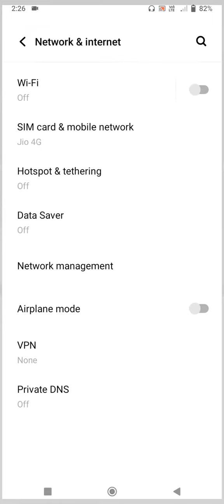Vivo S1 How To Fix internet Problem Solve